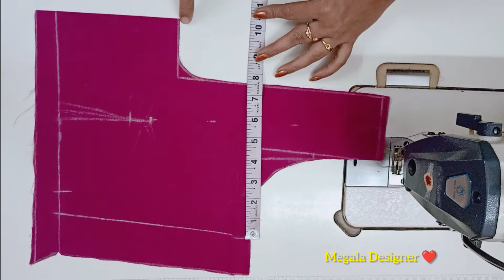இப்படி மார்க் செய்தால் எப்படி ❓ பிளவுஸ் முன் பாகமும் பின் உயரமும் எப்படி ஒரே அளவில் வரும் 🤔in Tamil